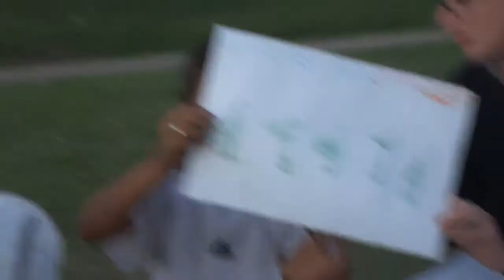Actividad "¿Qué sentís siendo parte de la murga?"